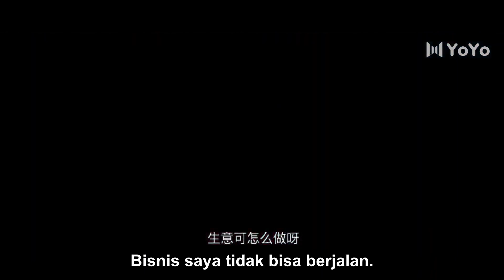【Indo Sub】Kelahiran kembali hanya untukmu 26 | (Pemeran:Wen Moyan ,Wang Zuyi)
📺Kelahiran kembali hanya untukmu
💞Genre : Kerajaan,Cinta,💞
Pemeran：💕Wang Zuyi💟 Wen Moyan

Drama tersebut bercerita tentang putri terlantar dari Xiangfu, Aqi, yang dibunuh oleh kekasihnya, terlahir kembali dan berubah menjadi wanita muda Lengfu, menikah dengan pangeran konyol, dan memiliki balas dendam yang menghangatkan hati dan cinta yang manis cerita.